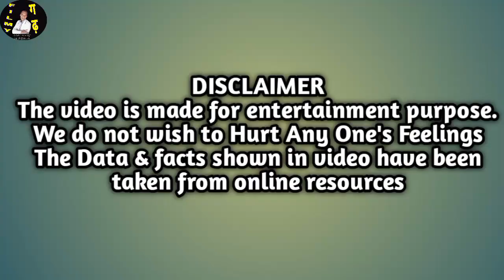1984 की टॉप 5 फिल्मे,जीतेन्द्र ने दे डाली सबसे ज्यादा कमाई करनेवाली फ़िल्म!!राजेश अमिताभ पर पड़े भारी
Hello dosto Mai aaj ki is video me बताऊंगा
1984 की टॉप 5 फिल्मे,जीतेन्द्र ने दे डाली सबसे ज्यादा कमाई करनेवाली फ़िल्म!!राजेश अमिताभ पर पड़े भारी
highest grossing movie of 1984,
highest grossing movies worldwide,
top 10 movies of 1984,
1984 highest grossing bollywood movies,
best films of 1984,
best movies of 1984,
1991 hits and flops,
1984 movie list
top ten movie of 1984,
1984 tamil movies list,
1984 movie list